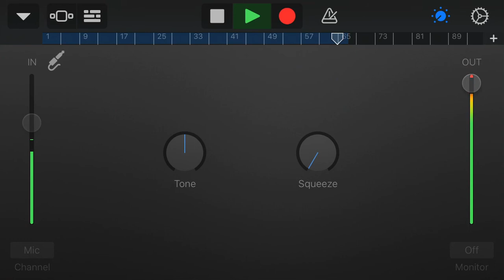Sxarl8 Music - Jelly Celebration Time (official audio)